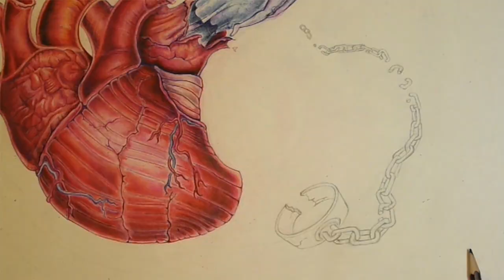Let Your Light Shine Art - Anatomical Heart Art Video with a Poetic Message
Soaring. An art piece about letting your light shine and finding your inner freedom through listening to the heart.

There is something in all of us that wants to be free.  That doesn't want to stay small any longer. That wants to go after those visions, those dreams, to break free from the fear and soar into the best versions of ourselves. This is my story.